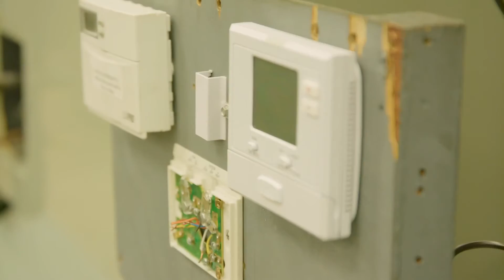Heating/AC/Refrigeration Training at Ayers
The Heating/AC/Refrigeration program teaches students how to make things cold or make things hot. This program is designed to provide students with entry-level knowledge and skills to install and repair: heating, air conditioning, and commercial/residential refrigeration equipment. Once trained, technicians will find themselves doing something new each day, from repairing commercial refrigeration units to mending complex heating systems.

Learn more about the HVAC training provided at Ayers Career College by visiting